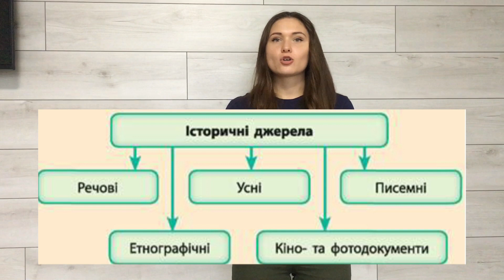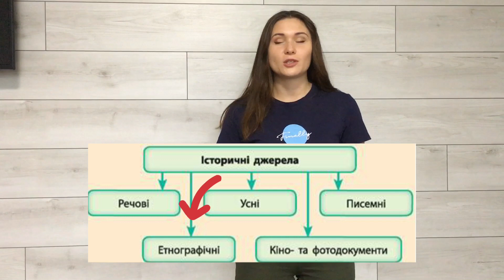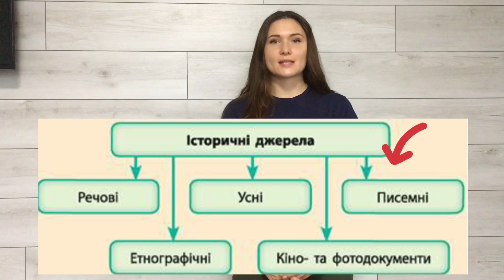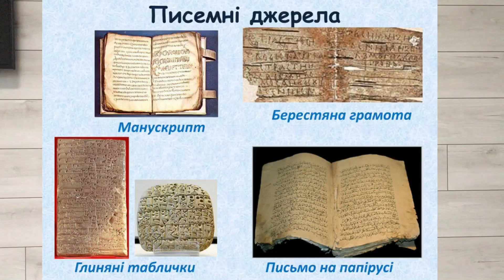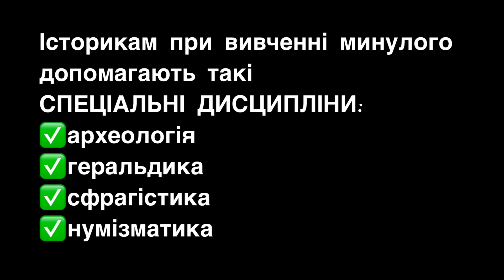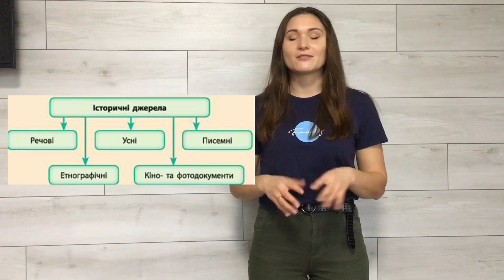Історичні джерела та їх різновиди (Історія 5 клас)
❗️Підтримати канал фінансово ⬇️

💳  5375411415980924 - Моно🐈